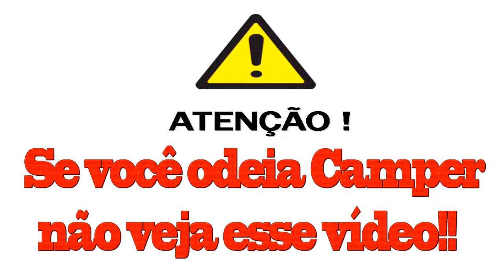Black Ops 2 - Nuketown 2025 - Kill 87/2 - 3 VTOL Warship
Músicas:
Chance - Free running
Synx - The Castle In The Sky
Vampires On Tomato Juice - Never

Gostei + Favorito!